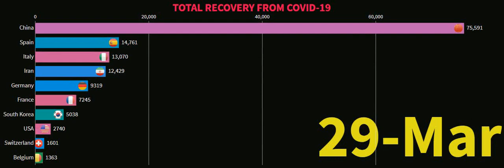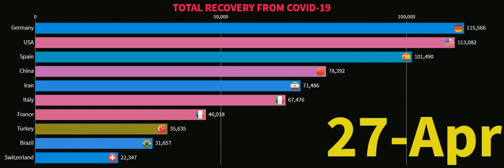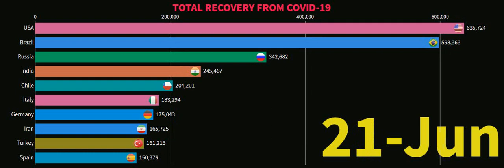Total Recovered patients from Covid-19 | Top 10 Countries| Updated by 27th June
This video shows the Top 10 countries compared by the number of recovered patients from the coronavirus (COVID-19)

The number of recovered Covid-19 patients has exceeded the total active cases in India for the first time on Wednesday, according to the Union Health Ministry data.

India reported close to 10,000 new instances of the infection in the last 24 hours till Wednesday 8 am, pushing the country’s cumulative caseload to over 2.7 lakh.

Maharashtra, which has emerged as the worst Coronavirus-hit state in the country, has so far recorded 1,20,504 cases, including 5,751 fatalities, and 60,838 recoveries. Maharashtra, Mumbai Coronavirus Live Updates: No need for doctor’s prescription for Covid test in Mumbai now

Tamil Nadu followed with 52,334 cases. The Covid-19 tally in Delhi has crossed the 49,000-mark with as many as 49,979 cases recorded so far in the national capital. Gujarat has reported 25,601 cases so far.

States with most casualties after Maharashtra are Delhi (1,969), Gujarat (1,591), Tamil Nadu (625), West Bengal (518) and Madhya Pradesh (486).